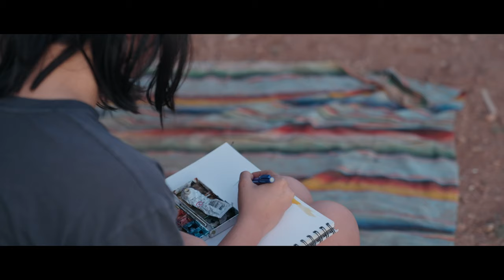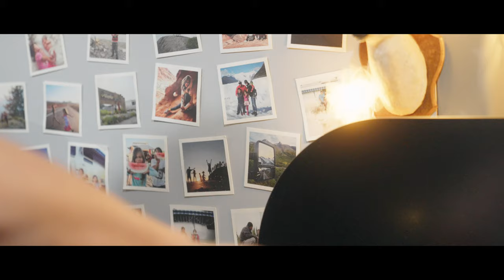Why We Roam | Season 2, Ep 4 | The Mali Mish Family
Dan, Marlene, and their three children have been living on the road, working remotely, and exploring the world via their home on wheels since 2008.

In the first ten years, they zigzagged across North America for a quarter-million miles and visited all the 49 continental U.S. states, most of Mexico, and all provinces in Canada. In 2018, they shipped their self-built Sprinter 4×4 across the Atlantic to Europe to explore countries in Europe, Africa, and Asia.

A total of 14 years and 41 countries later, the Mali Mish family is still hungry for adventure and exploration, but they have graciously taken a break from the road to share their hard-earned knowledge and teach the following classes at Overland Expo Mountain West:

Best Routes For Overlanding Europe: For 6 Months, 1 Year, or 2 Years
How We Raise Our Children Around the World
Preparing For a Multi-Year Overland Trip Across Europe
DIY Solar and Lithium Power For Your Vehicle

Follow along with the Mali Mish Family on social media @mali.mish.